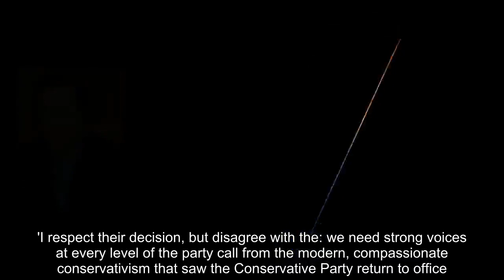Cameron warns the Tories his brand of 'modern compassionate conservatism' must not be driven out